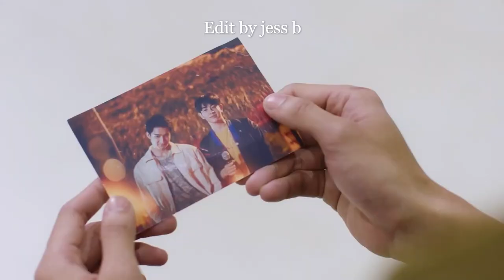New Upcoming Thai BL Series: Cupid's Last Wish [ Korn X Win ] ft. Stars - " You're Somebody Else "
I'm pumped to see this New Upcoming Thai BL Series, after watching the trailer, it looks so good especially the quality and plot.. Come check it out guys you won't regret it btw thanks for watching 💕

🚩 ** Do Not 're Upload My Videos Jess b **🚩

Drama: Cupid's Last Wish
Couple: Korn X Win
Airs:  Feb 21, 2022

About:
Korn and Win are best friends. Their friendship faced a problem after the death of Win and Lin's father because he gave Korn half of their land in his will.

One day, Win got into a car accident with his sister, Lin. He then woke up and found himself in Lin's body, while his body was still in a coma. The only way to fix it was to go collect holy water from the seven temples across Thailand with Korn. Although Win is technically trapped in Lin's body, Korn knows that the other person isn't Lin, but Win.

Can they fix the broken friendship and let another spark of feelings interfere through the pathways of their adventure?

(Source: minticecream at MyDramaList)

3. 1000 STARS Ep 8 + 10